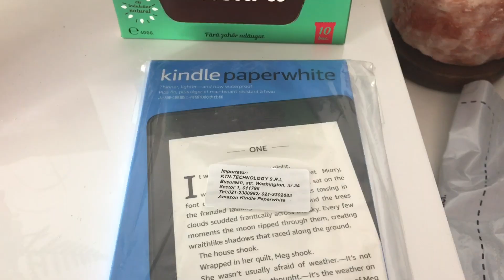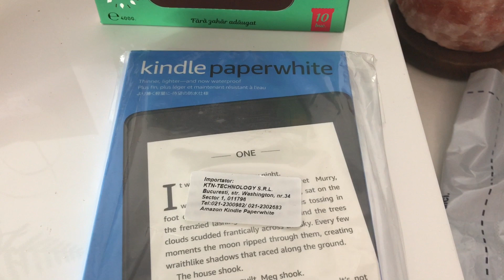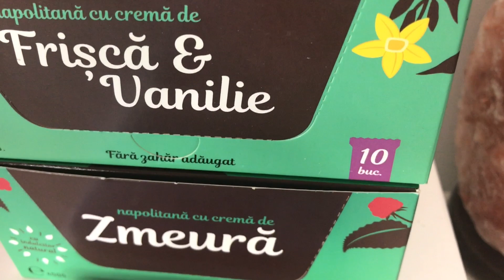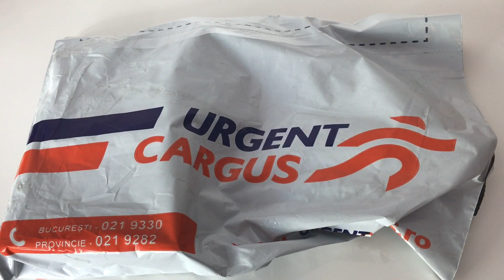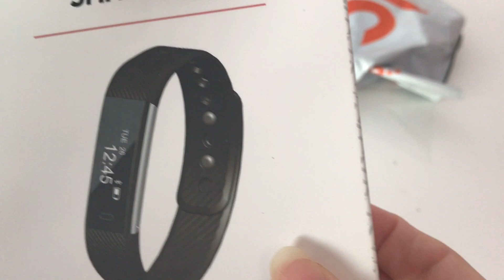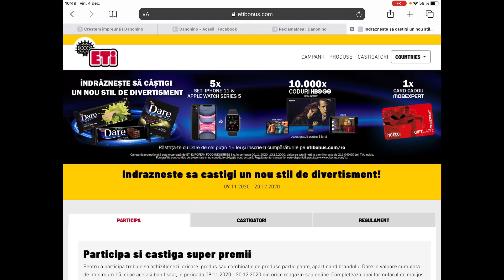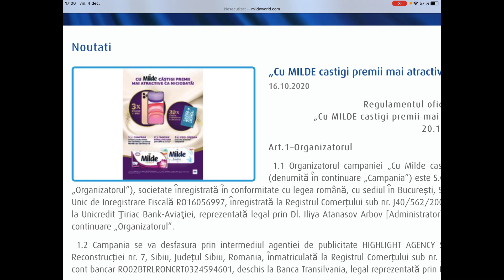Ce premii, in valoare de 2103 ron am câștigat în noiembrie 2020? | Partea II | Buget de familie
După cum v-am obișnuit, revin cu un unboxing de premii câștigate în luna noiembrie

Premiul meu preferat de luna aceasta este Kindle. Vouă care vă place și ce ați câștigat fain?